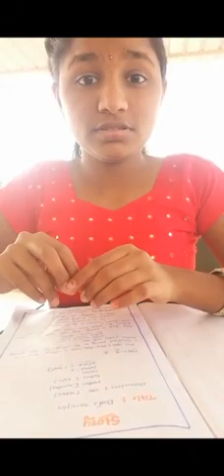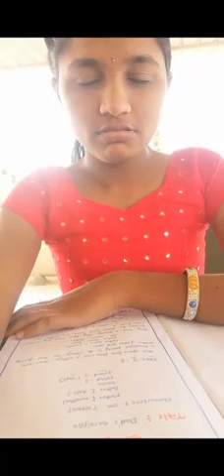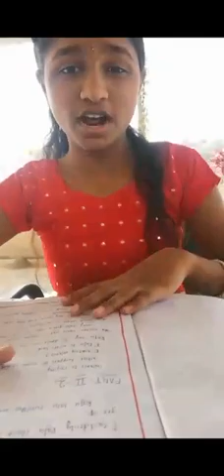Children's day celebrations, storytelling in telugu by T.varshitha